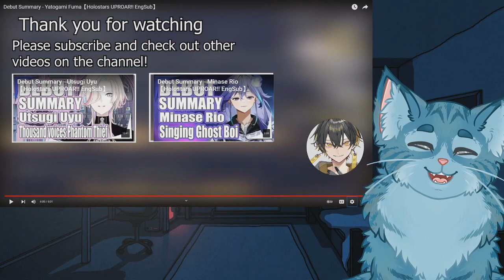Moral Reacts! | "UPROAR!!" Debut Highlights! [Holostars] | Moral Truth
In this video, Moral Truth reacts to the debut highlights of "UPROAR!!" the brand-new unit from Holostars! This unit features 4 VTubers: Yatogami Fuma, Utsugi Uyu, Hizaki Gamma, and Minase Rio! Shoutout to @oboretaiwritingch.2077 for compiling the highlights and including the translations! Timestamps are further down in the description for your convenience!

Timestamps:

0:00 Moral's Opening Statement
0:39 Intro
0:46 Yatogami Fuma Debut Summary
7:44 Utsugi Uyu Debut Summary
19:34 Hizaki Gamma Debut Summary
27:20 Minase Rio Debut Summary
36:30 Moral's Thoughts On Highlights
37:40 Moral's Parting Words
38:19 Outro